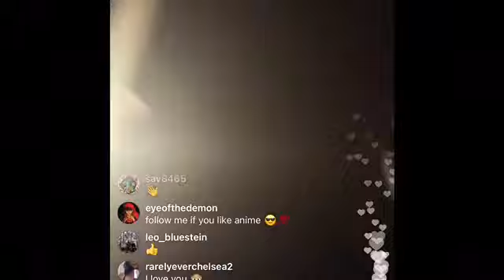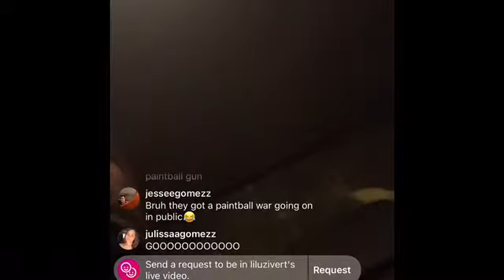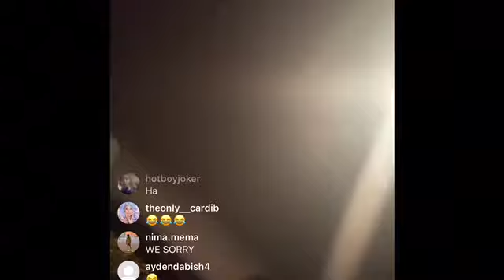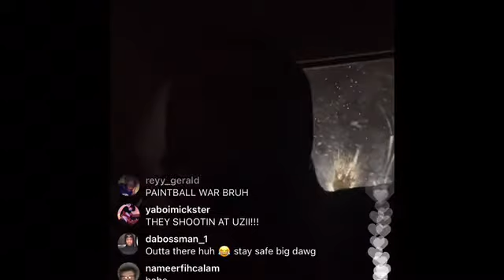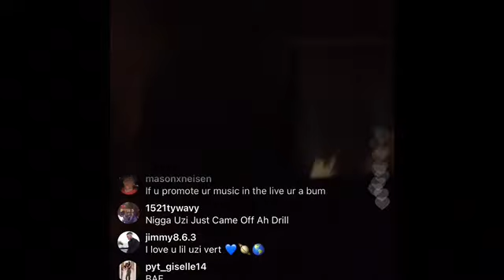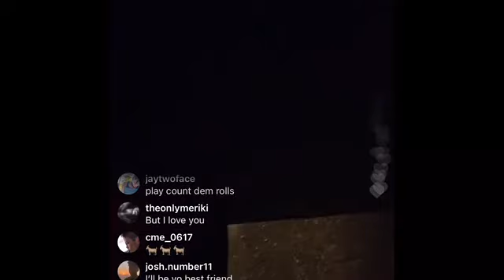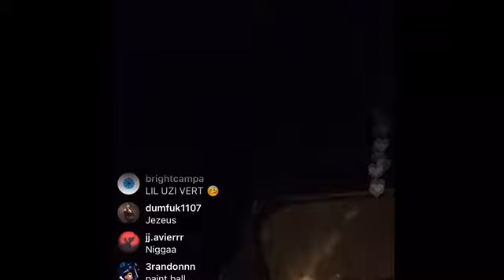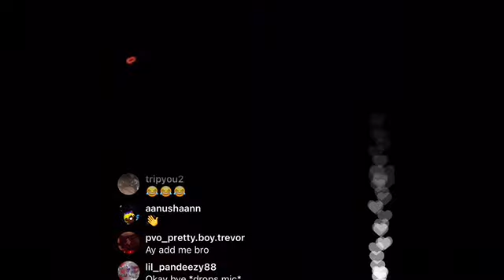Lil Uzi Vert Instagram Live Paintball - 10/13/20